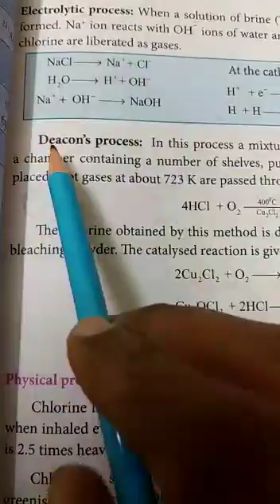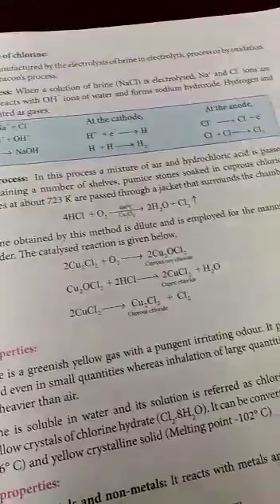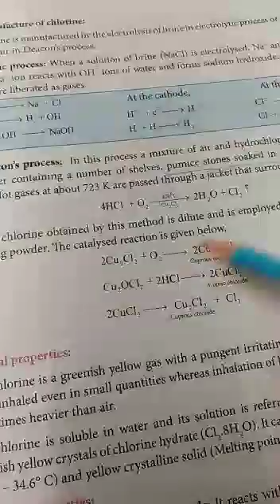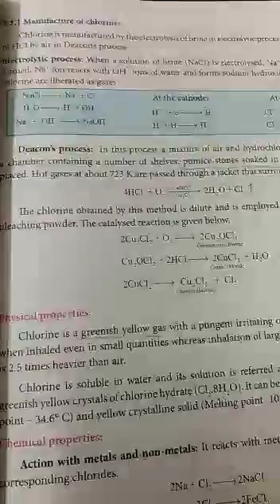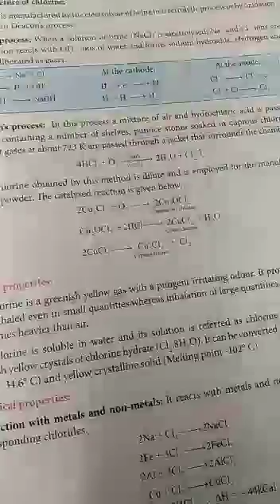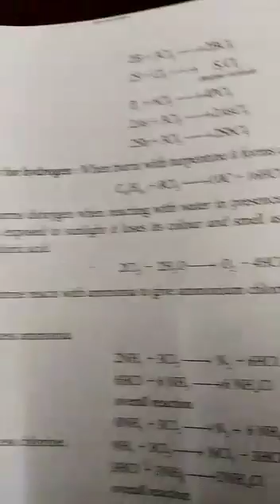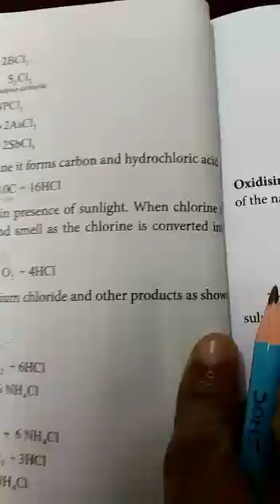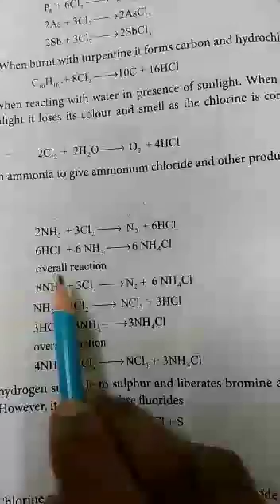12th std chemistry ln 3 Deacon process